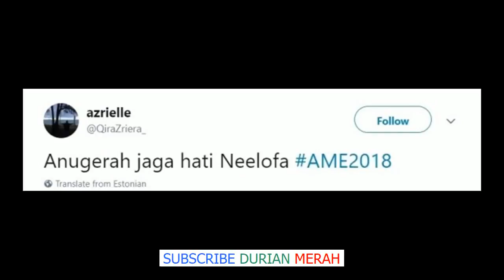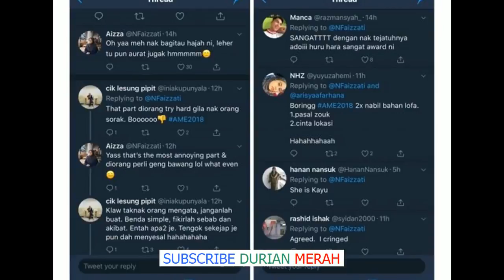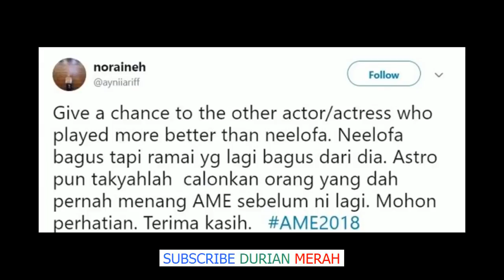Berlakon Kayu Tapi Menang Award – Netizen Kecam Neelofa Menang Besar Di AME2018